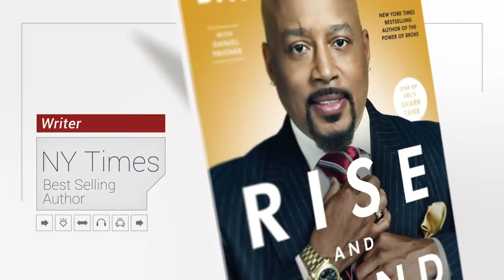Daymond John - To Speak At Parker Seminars Orlando 2022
Daymond John has come a long way from turning a $40 budget into FUBU, a $6 billion fashion game-changer. Throughout his career, Daymond has continued to be an entrepreneur in every sense of the word. He is not only a pioneer in the fashion industry but a Shark on the 4-time Emmy Award-winning Shark Tank, a New York Times best-selling author, branding guru, and highly sought-after motivational speaker.